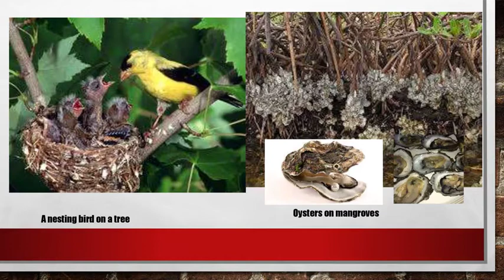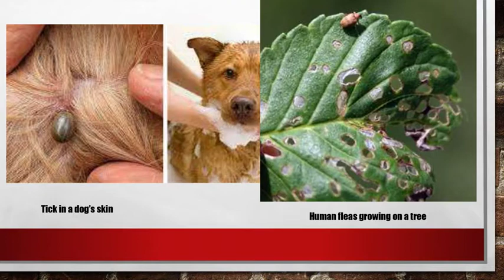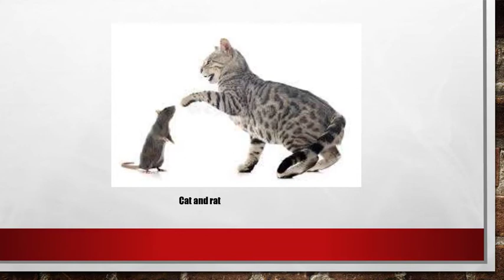Week 5Interactions among Living Things grade 4